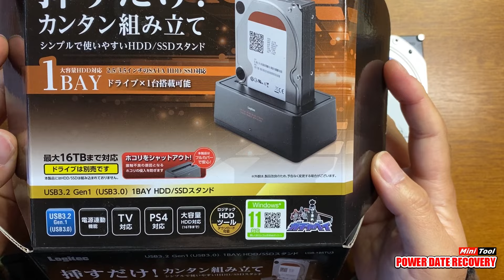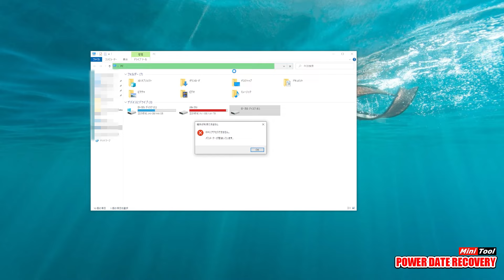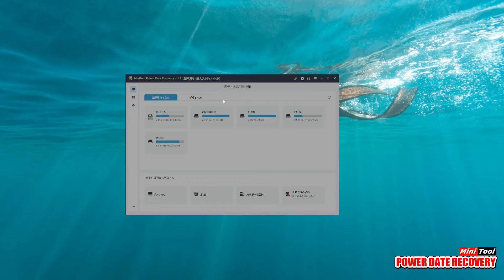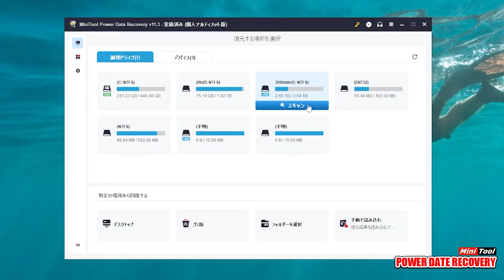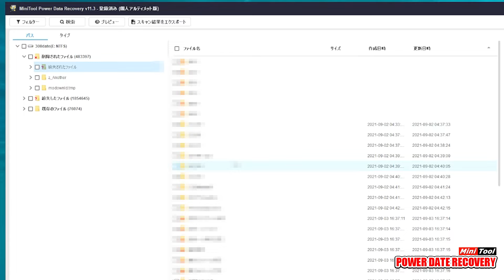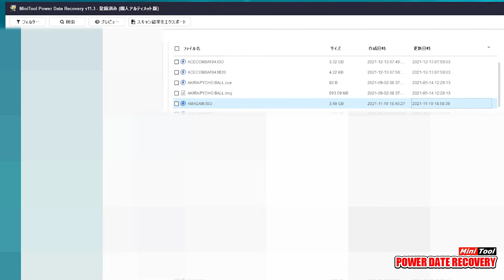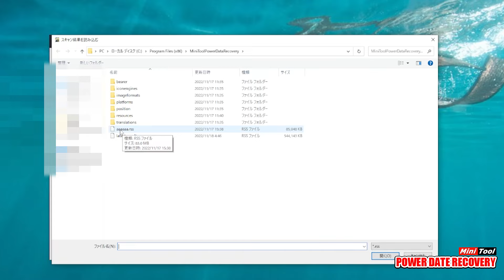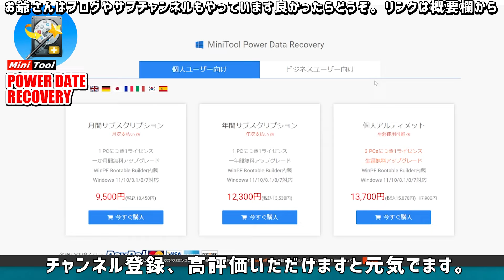Mini Tool Power Data Recoveryを使って壊れたハードディスクドライブからデータを救出する方法 実際に壊れたHDDを使いデータ復元させます この復元ソフトの凄さを見よ！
※動画内で話している"倫理破損"は"論理破損"の間違いです。

お爺さんの大事なHDDが壊れてしまい途方に暮れているところに現れたのがこのMini Tool Power Data Recovery。こちらを使って大事なデータを取り戻せるのか実際に検証します。これはSSDでも同じことですのでご安心ください。
ちなみに今回は外付けハードディスクでの検証となります。

★★ラジオや雑談は基本サブチャンネルでメンバーシップの方のみに向けて行っています。（フリー放送の時もあります）★★
↓↓↓メンバーシップ登録はこちらから可能です↓↓↓